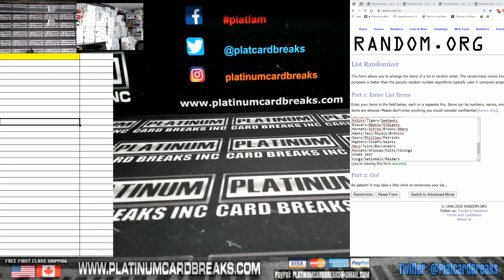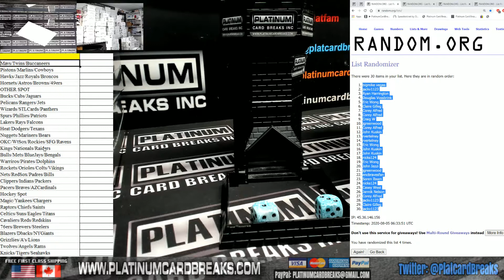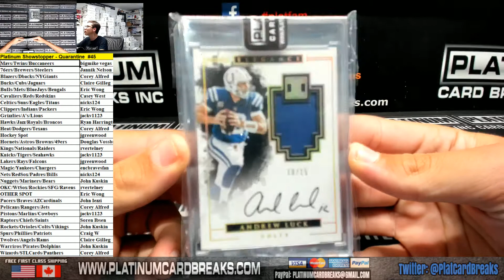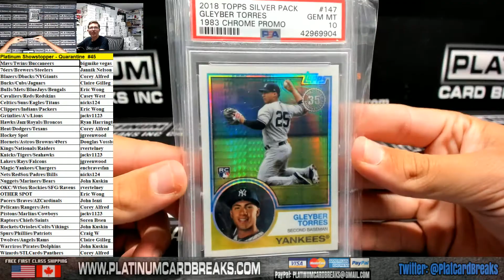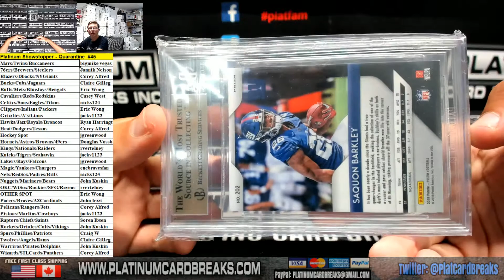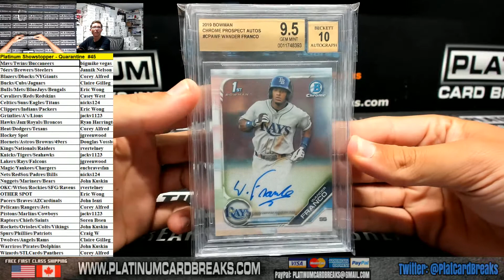Platinum Showstopper Quarantine #45